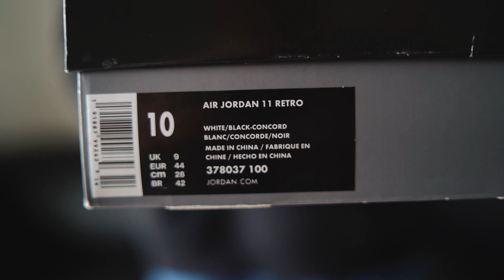AIR JORDAN XI "CONCORD" || Mais uma CW OG na coleção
A caça às CWs OG continuam... Dsta vez consegui aquele que é considerado, discutivelmente, o melhor par de sempre da linha airjordan, os CONCORD 11!!!
Quem tem este clássico na coleção?? E onde o classificam entre todos os outros usados em campo pelo GOAT?